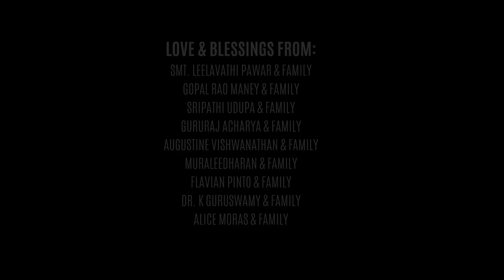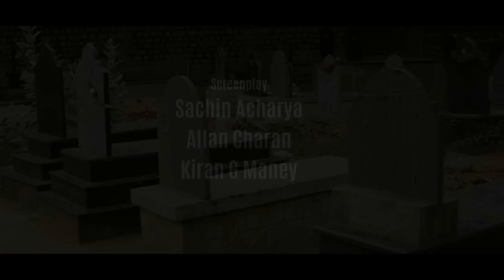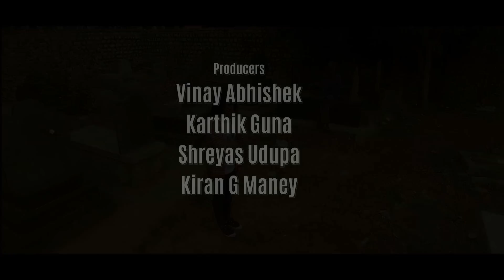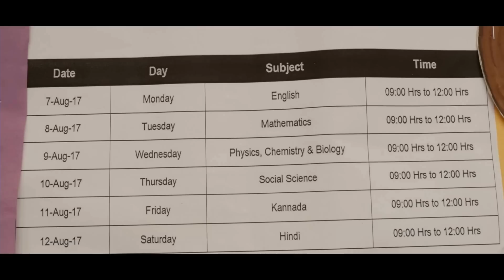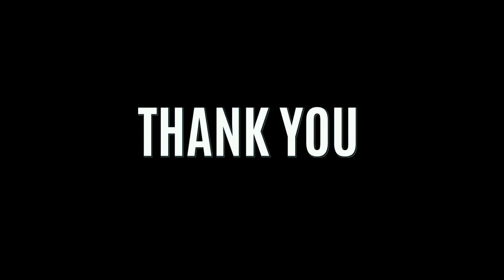Boys Don't Cry | Vdograffiti Film House | Kiran G Maney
Boys Don't Cry - a Psychological Thriller Short Film in Kannada. A Film produced by Vdograffiti Film House in association with Maestros Musix Studios. The Film depicts the lives of 6 High School Kids who are vivacious, creative, sensitive, outspoken, with high energy levels.

The film takes a curious turn when some light hearted prank by the kids gets them in to some serious trouble. Watch the movie to find out how these kids display grit and character while they deal with the unexpected events.

This Film features Shreyas Udupa as Puneeth, Deepak Nair as Sudeep, Allan Charan as Darshan, Sachin Acharya as Upendra, Frenny Pinto as Radhika, Bhoomi Jonas as Purvi, Narayana Reddy as Cop, Cecily Mathew as Doctor, Navneeth Joshi as Father, Kumuda Joshi as Mother, Asha Moras and Mahesh Kumar in a guest appearance. The story was written by Deepak Nair, Screenplay by Sachin Acharya, Allan Charan & Kiran G Maney, Cinematography by Saurav Dey and Shreyas Udupa, Music by Audiomachine and Vinay Abhishek, Edited & Directed by Kiran G Maney.